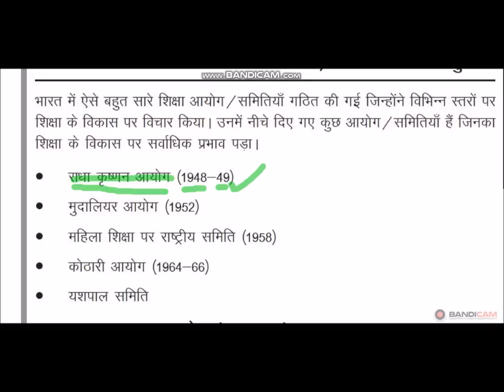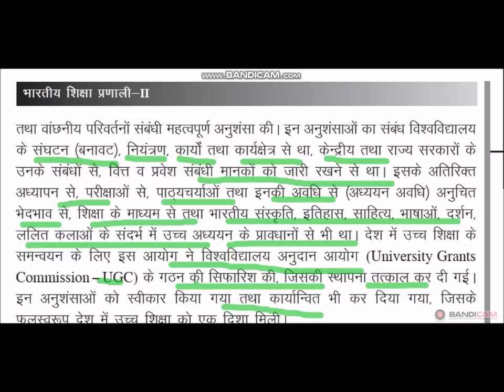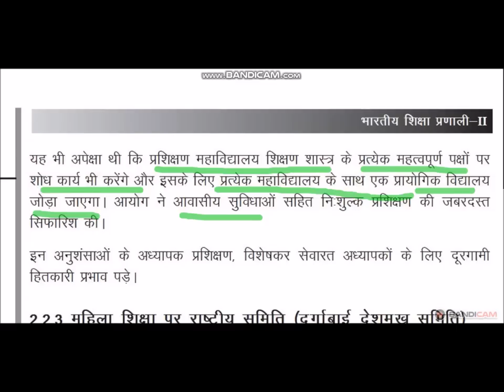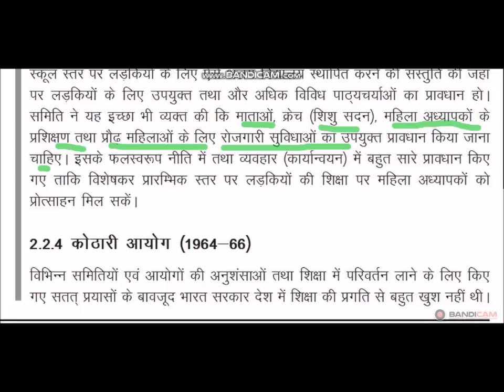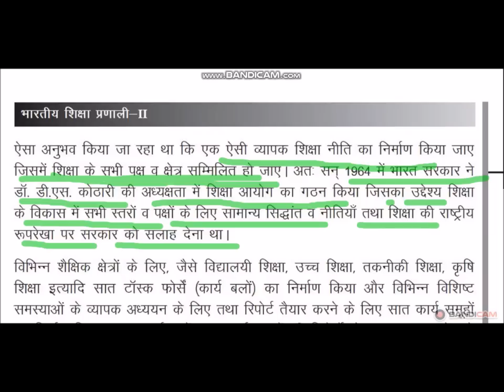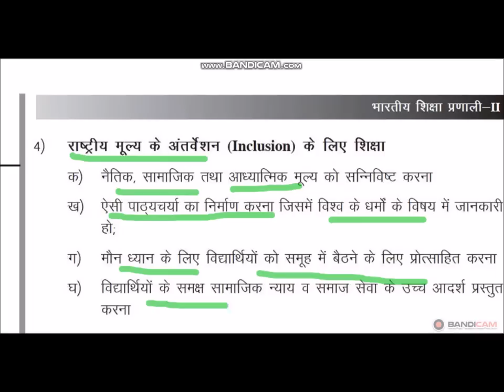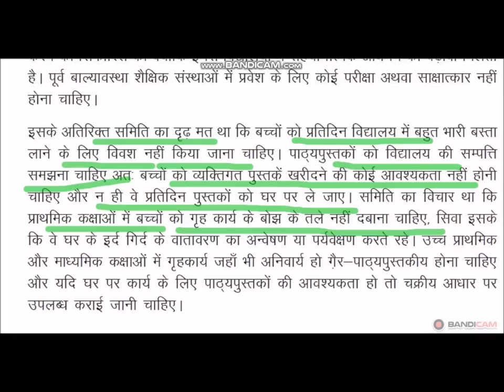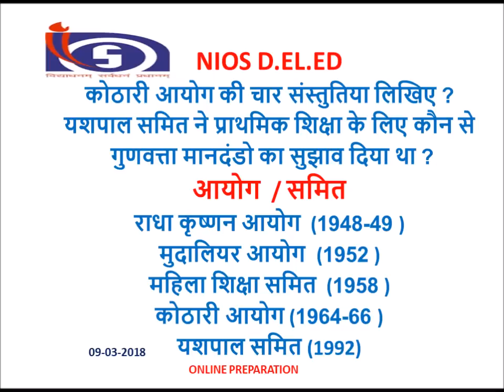आयोग / समित राधा कृष्णन आयोग ,मुदालियर आयोग ,महिला शिक्षा समित ,कोठारी आयोग , यशपाल समित